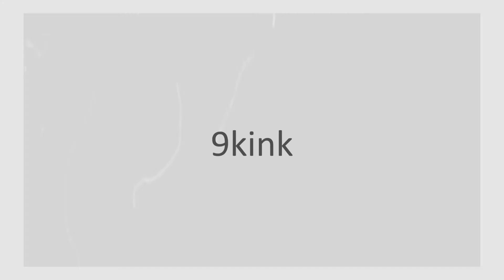That's What I Call Breathtaking!!! - Will You Do it?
9KINK is your best source of viral web! Explore 9KINK.com for the most popular memes, breaking stories, awesome GIFs, and viral videos on the internet!